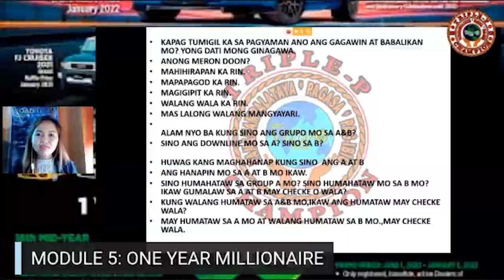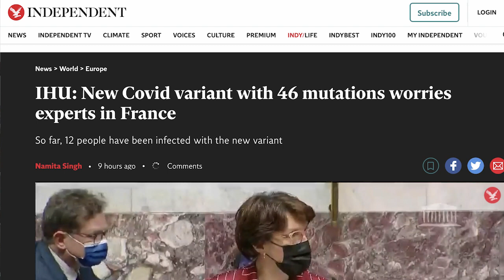Delmicron, Flurona, IHU: Alin ba dito ang bagong variant?